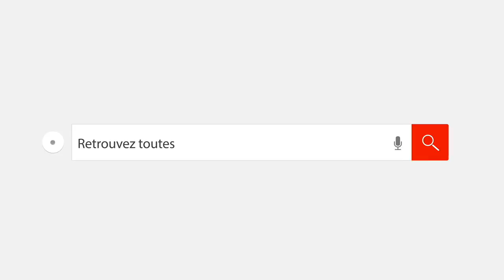L'analyse de Luciano Basile - Match1 PO - Ligne Magnus - TV16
GAP - EPINAL (3-2)